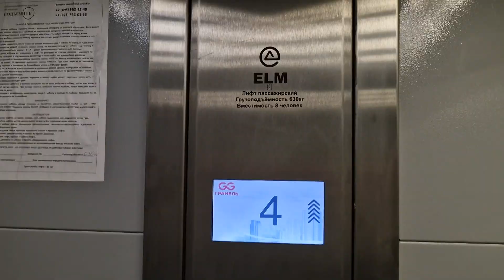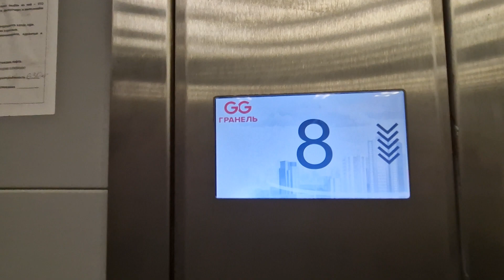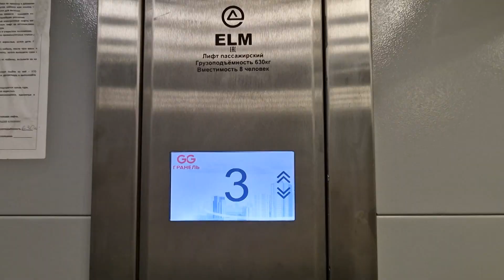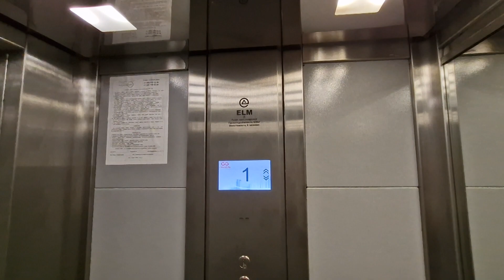✨Лифт ELM 2021 года в дизайне от ГК "Гранель" // Покровская улица, 2 (г. Нахабино)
📸Снято на SAMSUNG GALAXY S23 FE
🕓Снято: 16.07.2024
🛡Домофон отсутствует
⚡️Лифт:
Производитель: ELM
Страна: Лыткарино
Год выпуска: 2019
Приказ: ELM
Вызывник: ELM
Кнопки: VEGA Achille
Табло: экран
Двигатель: ?
Скорость: 1 м/с
Информатор: МЛМ (?)
🏠О доме:
Год постройки - 2021
Этажей -  8
Серия дома - инд.
Консъерж - нет
🥇Оценка лифта:
Дизайн: 7/10 – ну в целом норм
Кнопки: 10/10 – идеал, красивые, с приятным щелчком
Состояние: 10/10 – идеал
Редкость: 6/10 – такой дизайн встречается только в домах от застройщика ГК "Гранель"
лифты моего города